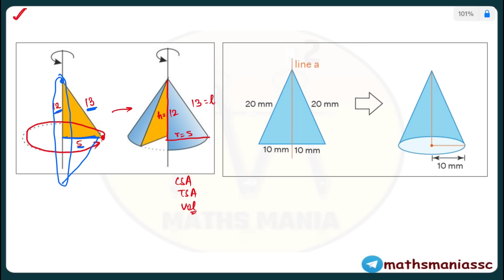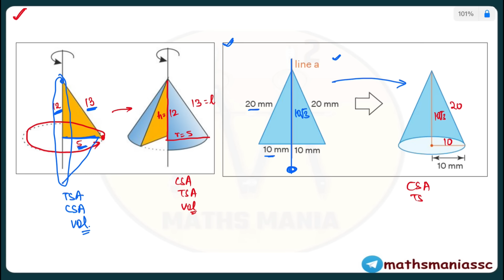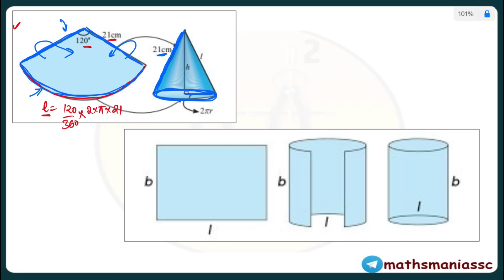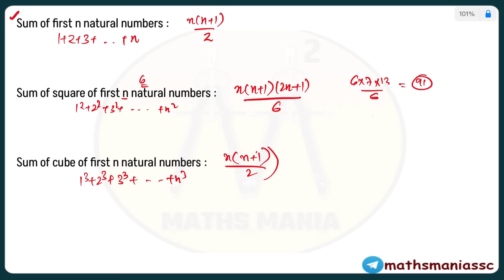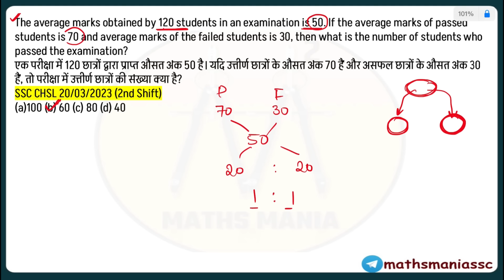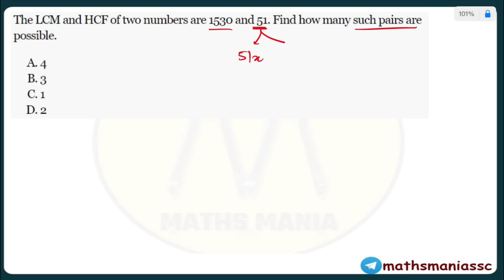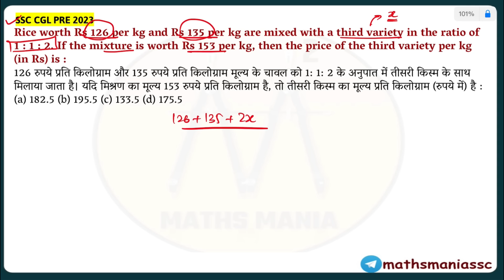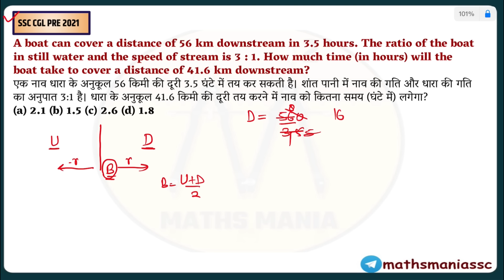SSC CGL 2024 | INTENSE MATHS REVISION | MATHS MANIA